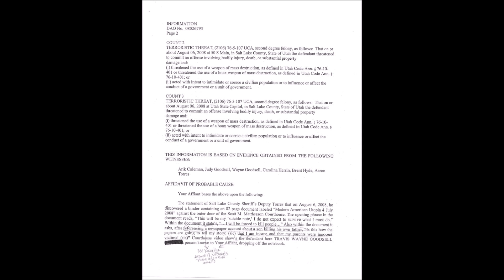LDS Mormon Prophets Praying to Inverted Pentagram God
LDS Church are praying Coronavirus gets worse to shut down the Federal Courts to save them from the inevitable.